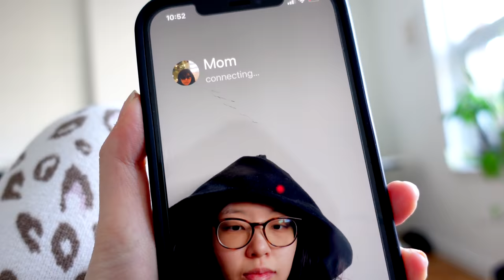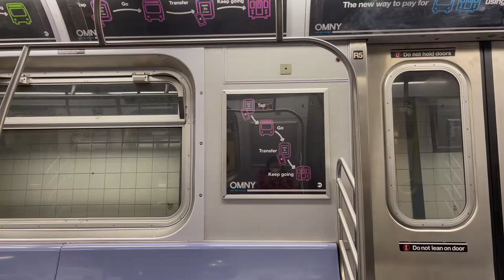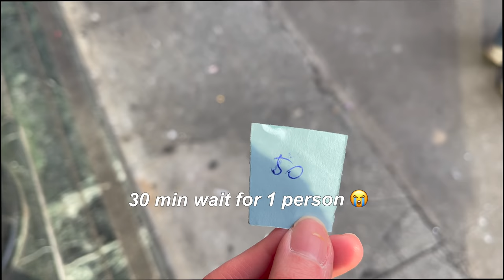daily life in nyc ☕🗽 facetiming my puppy, feeling homesick, going to chinatown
I know I talk a lot about my work-self, but that’s not all of me. This is what my weekend looks like; nothing fancy, just me doing the things that make me happy. (◕‿◕)♡

About me:
I’m Lillian and I am a 25y/o working as a business analyst. Even though I have been living in the U.S. for six year, I am a hardcore Taiwanese at heart. In my videos you will find me sharing my [early career] stories in tech, navigating through my 20s, and what it’s like living across the world from home.

❐ OUTFIT
Hoodie (Alo Yoga Effortless Hoodie XS- sold out but found on amazon)
Wee: I get all my asian groceries & snacks delivered via Weee! use my link for $20 off your first order!
❐ Music in order of apperance
❐ Film
filmed on iphone 12 pro max + sony zv1, edited on final cut pro

FTC: This video is not sponsored, but thank you Teddy Blake for gifting me their bag!